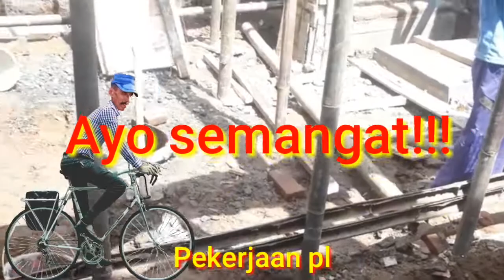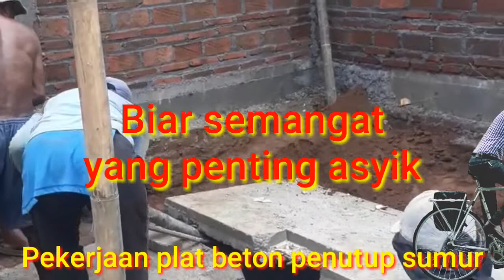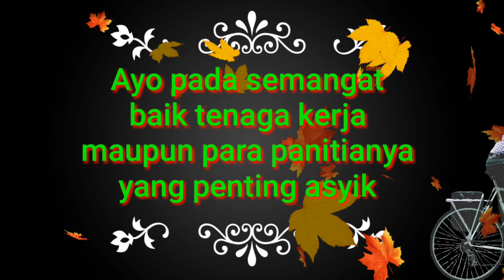Pembangunan Ruang Serbaguna 2 lantai Masjid Arrohman Pengkol Jepara Tahun 2022. Mbahwal Tuowis-Band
Kami laporkan Kpd. Bpk. Ta'mir, Bpk.Ketua panitia & Bpk2 semua panitia Pembangunan.
Bahwa proses pembangunan masih berjalan lancar tdk ada gangguan suatu apa Insyaallah🤲 Utk lebih jelasnya silahkan tonton video YouTube ini hingga tuntas agar tdk gagal faham.
Trims salam sehat & penuh semangat dalam menjalankan tugas sosial bersama-sama.
Semoga tetap ada uluran tangan dari para donatur, baik dari dalam lingkungan Masjid maupun dari luar & dari Pemerintah (Proposal sdh masuk di Kesra, tapi blm dpt kabar persetujuan)